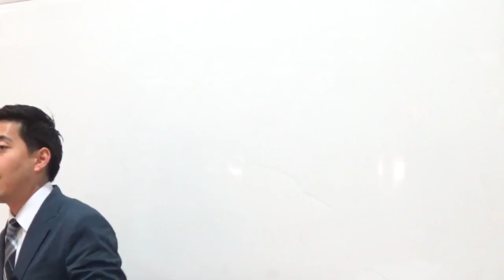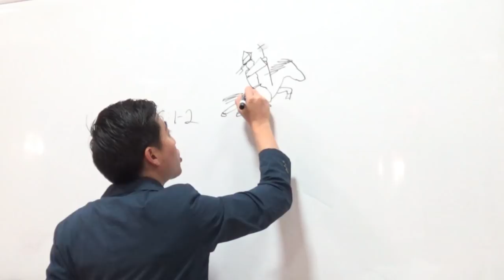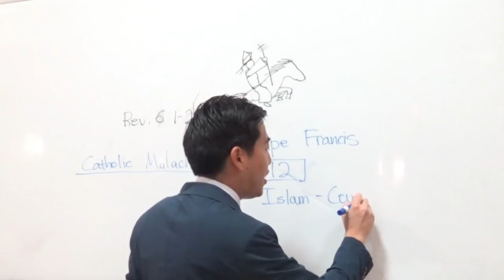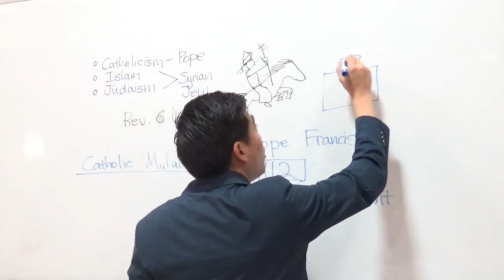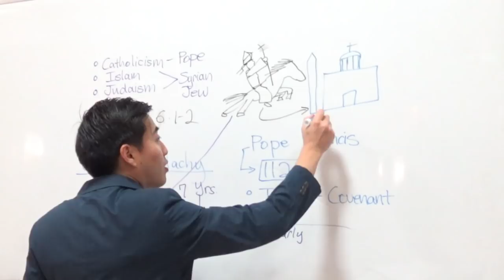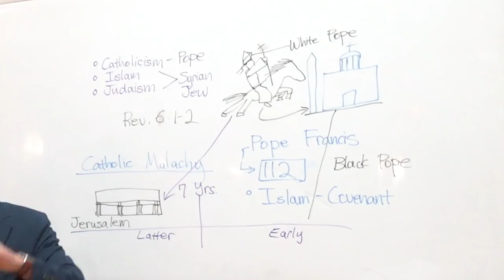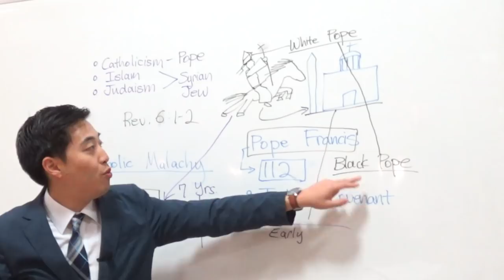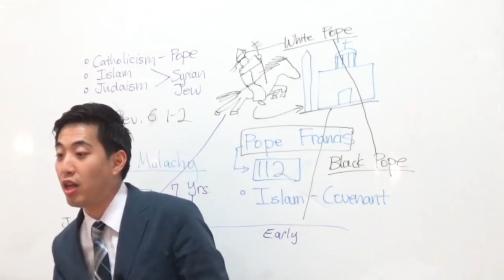After Pope Francis...THE WORLD WILL END? | Dr. Gene Kim